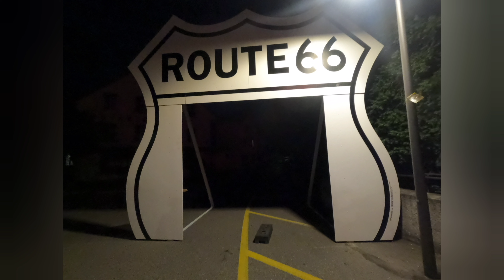Aarburg Festung mit Rote Licht für route 66 aarburg 2022 Johnny B. Goode dji mavic pro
Aarburg Festung mit Rote Licht für route 66 aarburg 2022 dji mavic pro